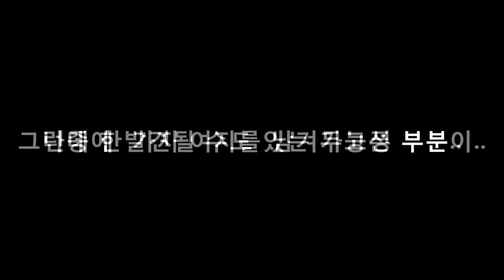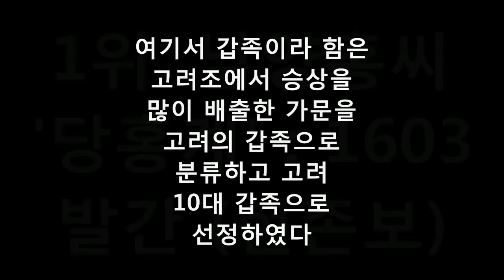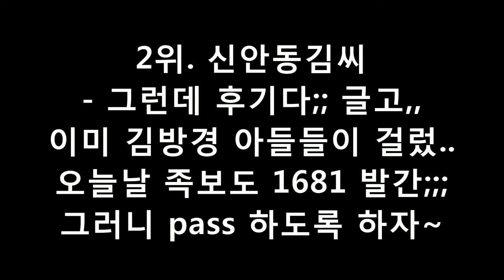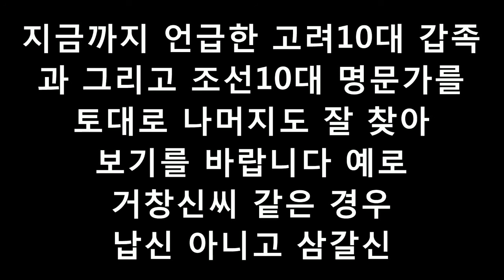단 지파를 어떻게 찾지? 일단 한국에 있을까 없을까.. 혹시나 ‘고려 10대 갑족’과 ‘조선 10대 명문가’를 중심으로 작업들을..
단? 일단 한국에 있을까 없을까..
아니, 단군조선 실존여부부터,,
단군이 사람이냐 남자냐 여자냐..
남자고 단지파면, 천년왕국 때에
합쳐지고, 레위는 12지파 관리로
다시 구약환데..그 스토리에 참여..

근데,,단군이 실존인인데 여자면,
'지저스 이즈 피메일' 되는겐가??
아,,몰겠다;;복잡복잡;;; 아무래도
미래에 맡겨야 될듯..일단 오늘은
전근대 한국사에서 명문가들을
살펴 보는 걸로, 혹시나 작업들을..